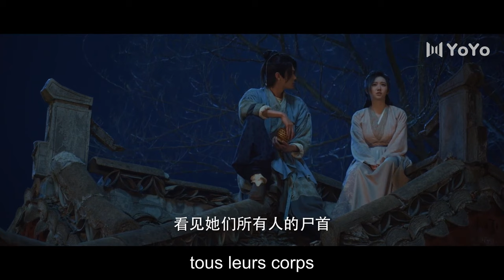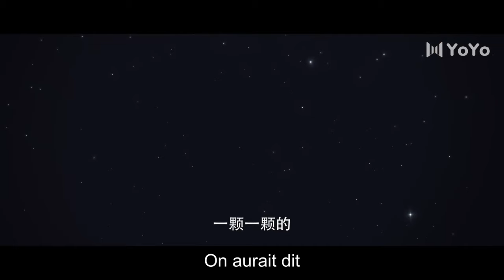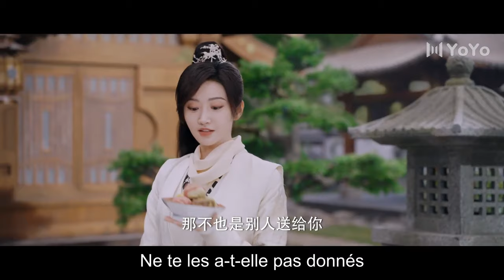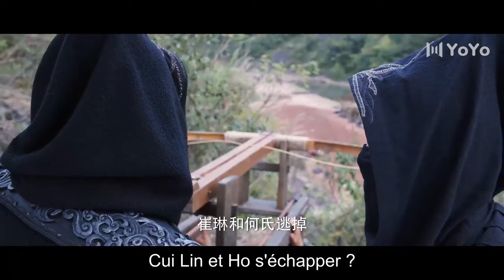【Version du film1】Le pays des merveilles de l'amour 💕CDrama YoYoFrenchChannelWonderland of love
Avec :Xu Kai,Jing Tian
Genres :Amour, Costume
Épisodes :44

乐游原【Clip】